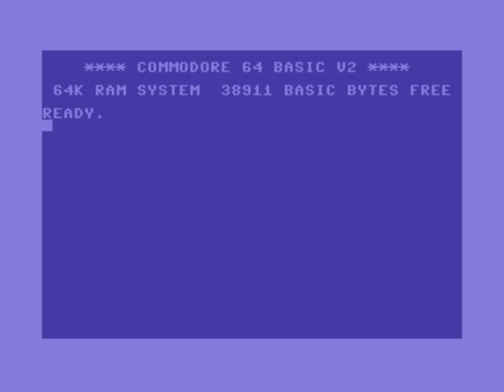Rush: A silly 40 byte demo/effect for the C64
An audio-visual representation of modern life.

The machine code lives in the top row of screen memory (0x0400, 40 bytes), and can be typed in from the keyboard directly, if you really want to.